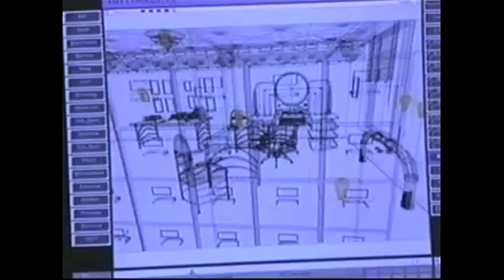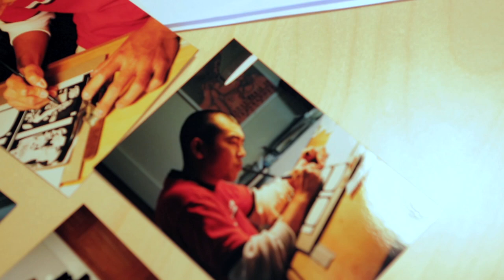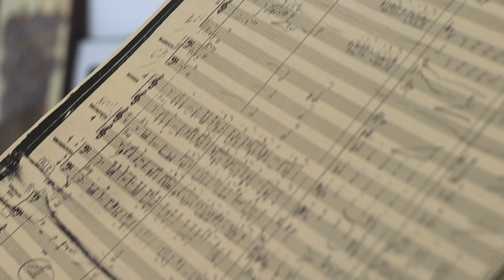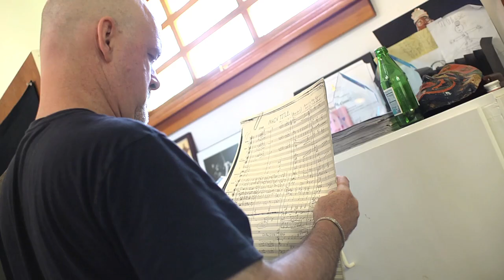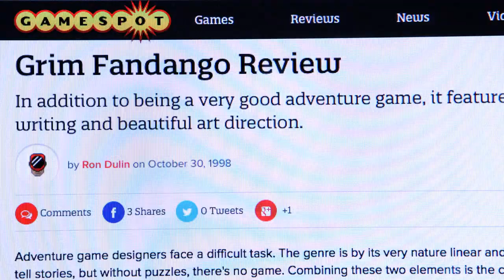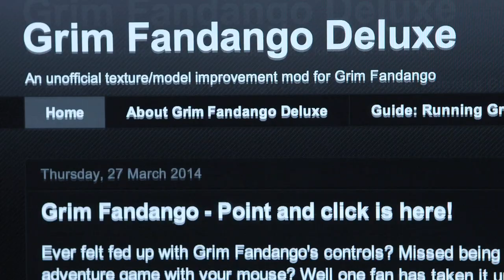The Making of Grim Fandango Remastered: Episode 1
The makers of Grim Fandango discuss the development of the beloved adventure game and how Double Fine Productions plans to release the original classic to a contemporary audience.

2 Player Productions is a San Francisco-based production company dedicated to documenting the world of videos games and the rich subcultures the medium has inspired.  Their most recent projects include The Double Fine Adventure documentary series and Penny Arcade: The Series (Season 1) as well as feature films Reformat the Planet and Minecraft: The Story of Mojang and behind the scenes looks at Naughty Dog’s Uncharted and Keiji Inafune’s Mighty No. 9.  Since partnering with Double Fine in 2012 they have created several hundred videos for the Double Fine Youtube channel exploring game development and production.